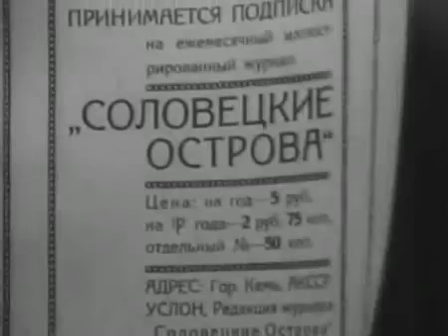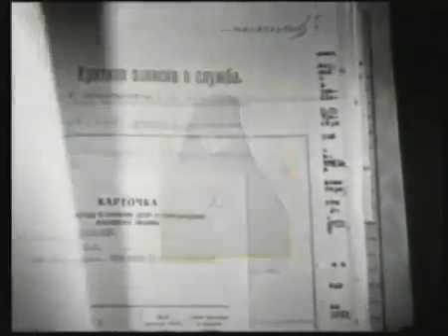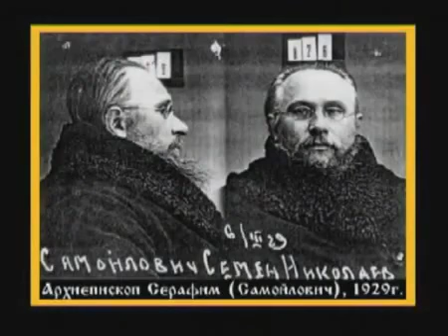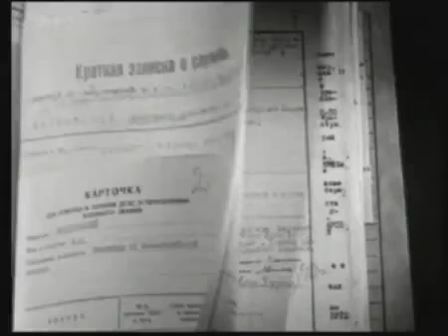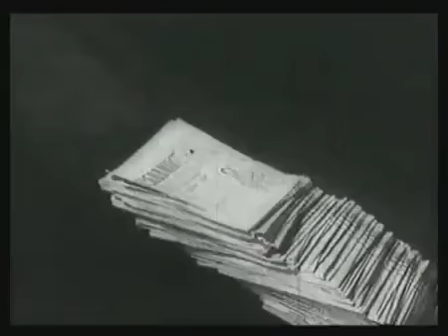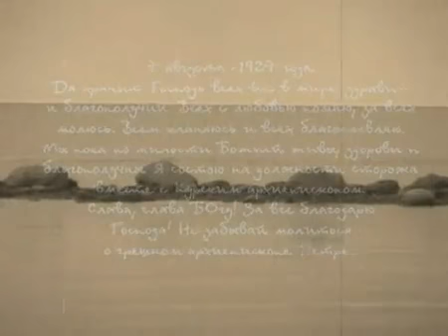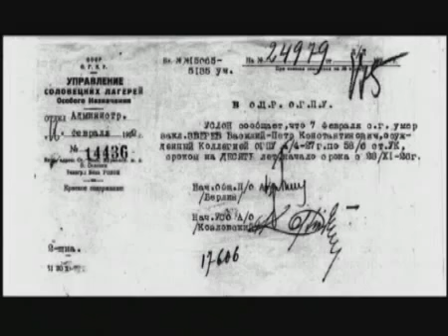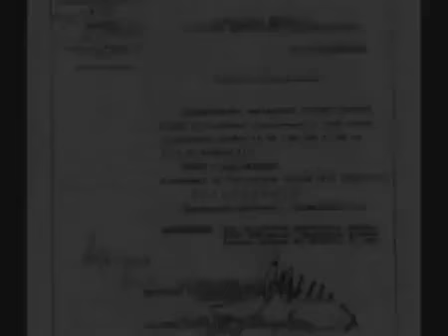Спасо Преображенский Соловецкий монастырь Часть 4